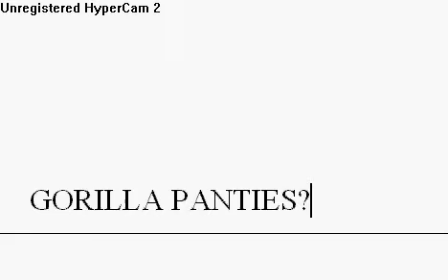HUGE PARROT CP NEWS! (VIDEO PHONY!!!!)